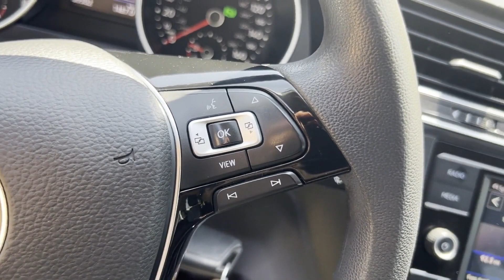Used 2020 Volkswagen Tiguan S Rockaway, Morristown, Parsippany-Troy Hills, Randolph, Morris County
2020 Volkswagen Tiguan S 3VV0B7AX3LM143025 Video

This 2020 Volkswagen Tiguan S 3VV0B7AX3LM143025 is full of phenomenal features such as: